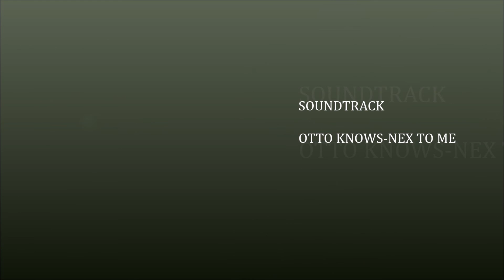daf xf 105.510 Lithuania